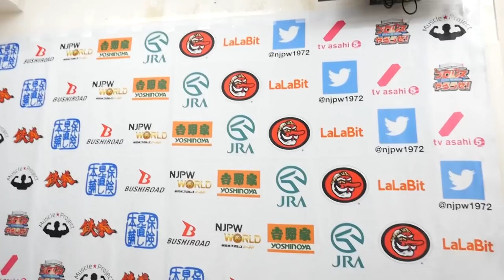1/21 CMLL FANTASTICA MANIA 2018 - 3rd match : Post-match comments [English subs]